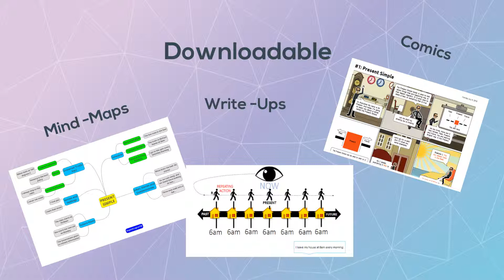English Travel Phrases | Vocabulary Travel and Tourism | Talk About Travelling in English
Here we deal with common phrases and expressions used when travelling.

For our Exam Vocabulary (GRE, SAT, LSAT, MBA, etc.),

You will find our grammar pages (mindmaps, timelines, charts, etc.)

We also have lots of Writeups and Articles, covering IELTS samples, Learning English Abroad, English for Your Career, and more